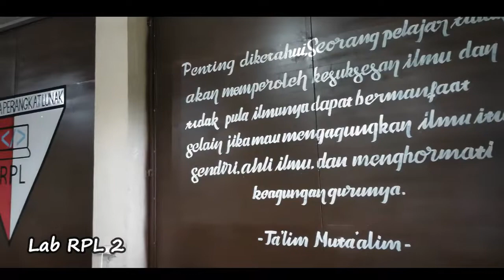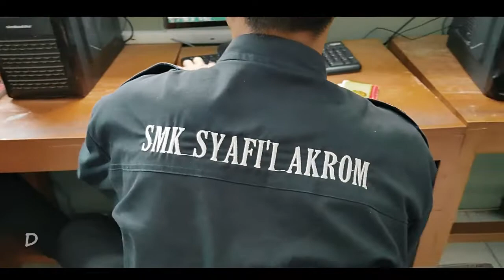Video Profile Jurusan Rekayasa Perangkat Lunak - SMK Syafi'i Akrom Kota Pekalongan